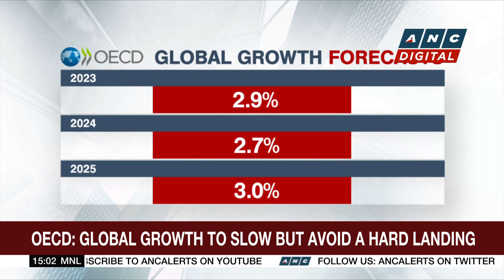Aboitiz Power CFO confident firm will continue growth momentum | ANC